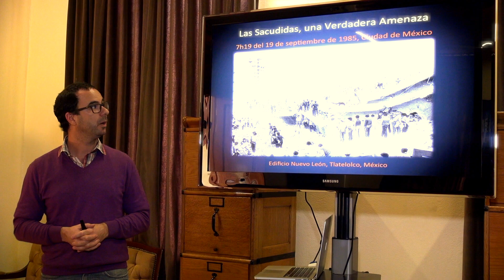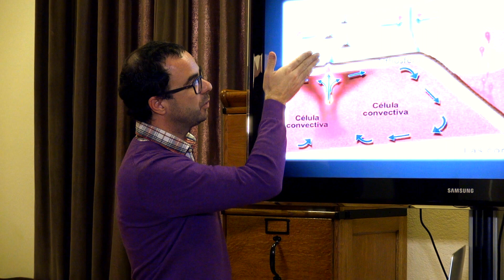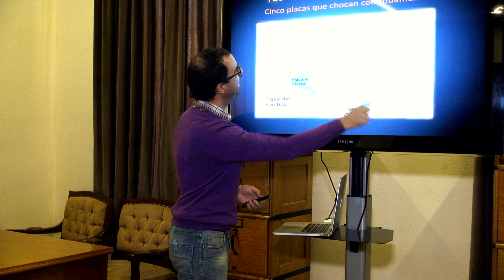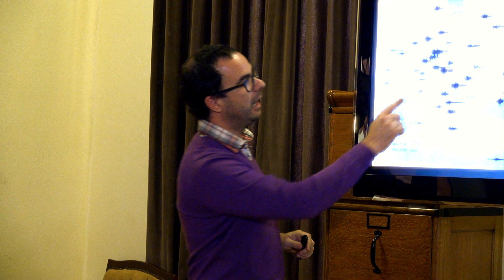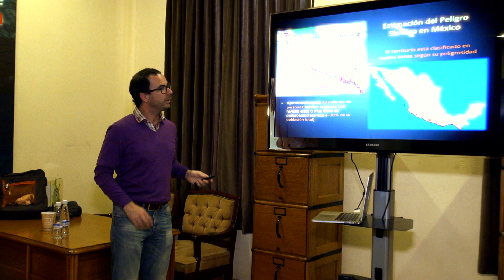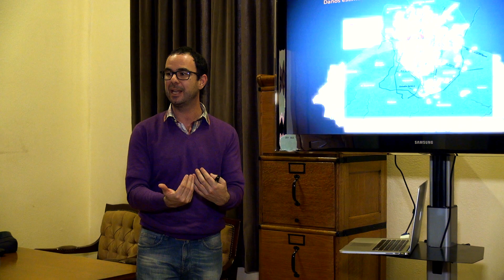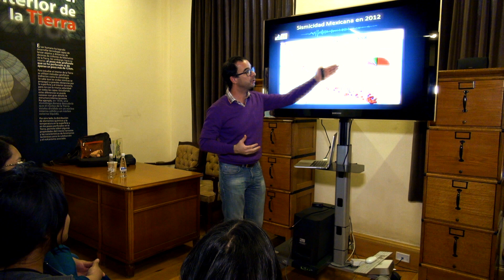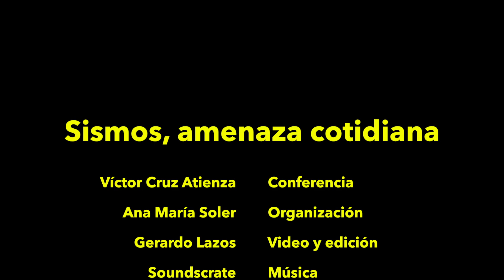Los sismos, una amenaza cotidiana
El doctor Víctor Manuel Cruz Atienza, connotado sismólogo, ilustra el fenómeno de los movimientos de las placas tectónicas que aqueja a México y otros países. Con un estilo muy ameno resalta la importancia de permanecer atentos y de apuntalar la necesidad de las medidas preventivas que son la clave para convivir con la naturaleza.